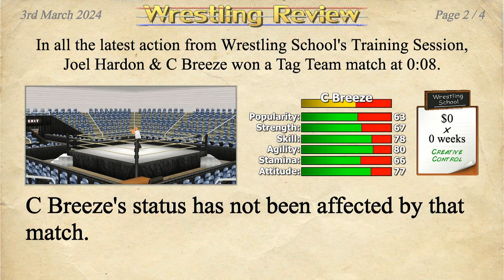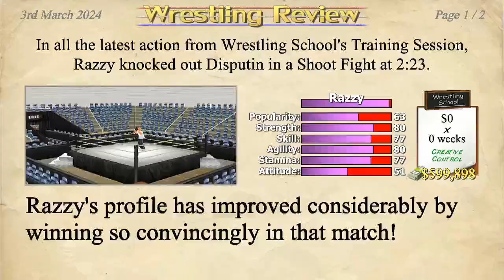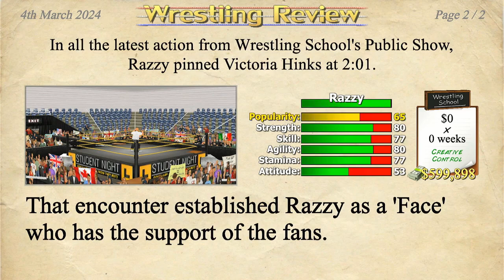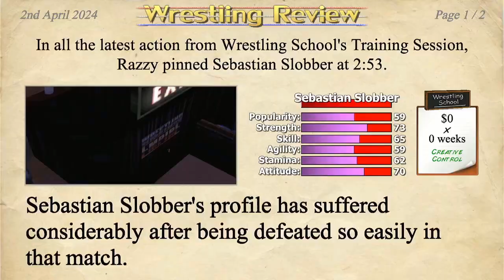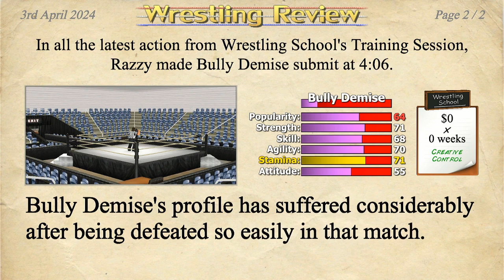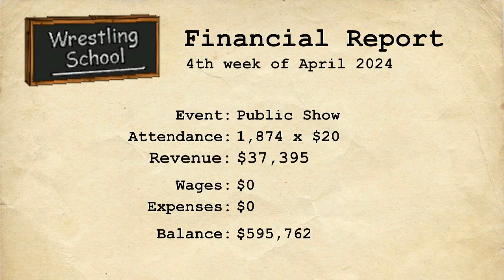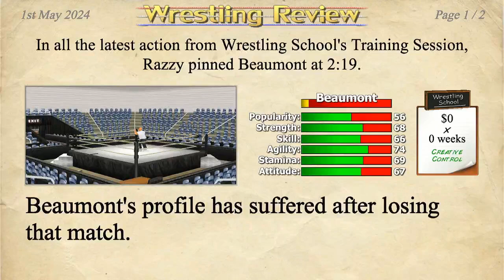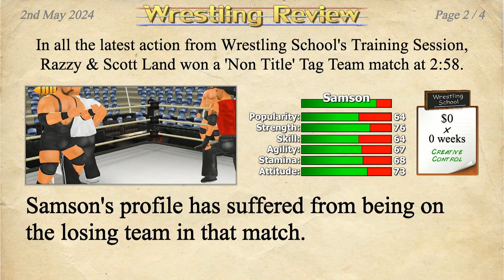FIGHTING MY TAG PARTNER!!!!!!!!!!!!!!!!!!!!!!!!!!!!!! (Wrestling Empire Career Mode Episode 33)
The wrestling empire vid I was talking a lot about in this video will be out tomorrow

Twitter Handles: @Razzy224 @razzyytntwitch